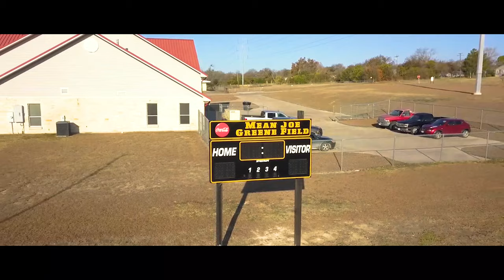Turned the Mavic Pro Loose at James B. Wilson Park in Temple, TX.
An aerial view of Wilson Park Recreation center, including Mean Joe Green Football Field in Temple, TX. This park includes:

Playground                              1.75 Mile Walk/jog trail,
Swimming pool                      2 Tennis courts
4 Baseball fields                     6 Soccer fields
Covered Basketball courts   4 Softball Fields
1 Sand volleyball court          2 BBQ grills
2 Picnic pavilions